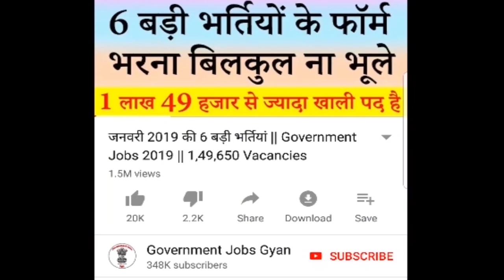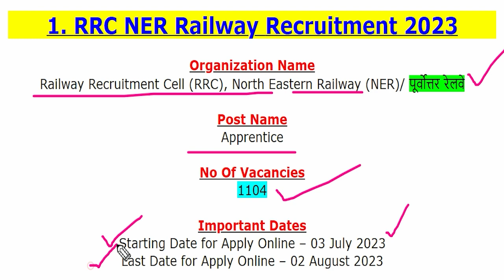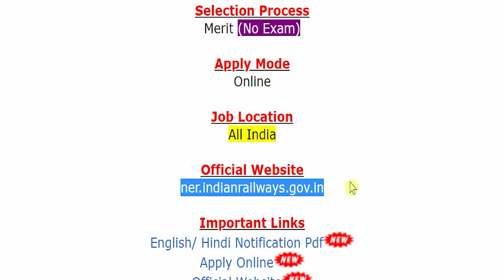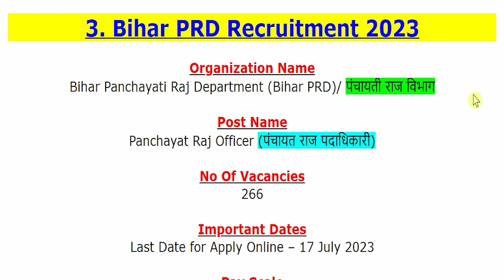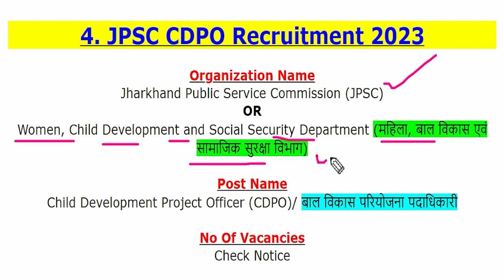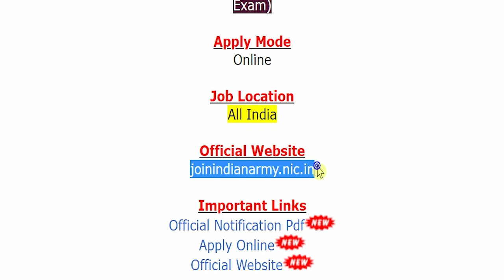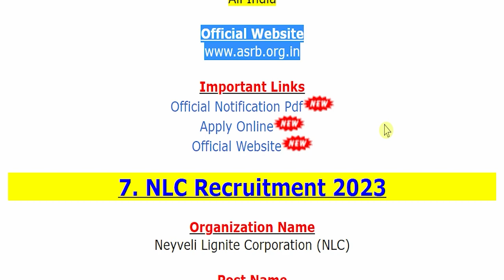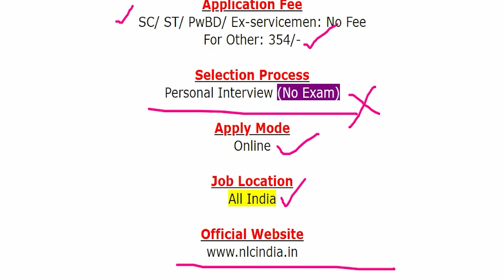5 जुलाई 2023 की 7 बड़ी भर्तियां #1698 || Government Jobs 2023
The various organizations has been released various latest notifications for the recruitment of Apprentice, Junior Basic Training (JBT) Primary Teacher, Panchayat Raj Officer, Child Development Project Officer (CDPO), 55th NCC (Special Entry) Course, Agricultural Research Service (ARS) Exam, Executive Engineer, Manager, General Manager, Deputy General Manager, Additional Chief Manager, Assistant Executive Manager & Other Jobs.
For more info regarding Top 7 Government Vacancy of the 5th July 2023 such as vacancies, eligibility, dates & other please visit given below link……...

RRC NER Railway Recruitment 2023
Chandigarh Education Dept Recruitment 2023
Bihar PRD Recruitment 2023
JPSC CDPO Recruitment 2023
Indian Army Recruitment 2023
ASRB Recruitment 2023

If you have queries and suggestion related to Top 7 Government Vacancy of 5th July 2023 you can comment in the given below comment box.